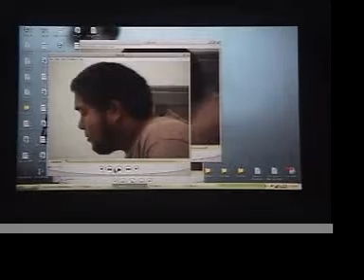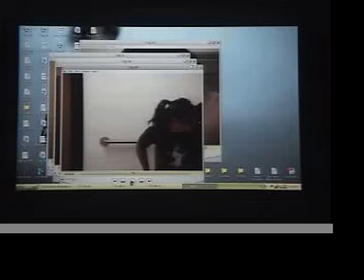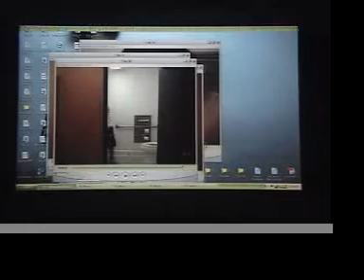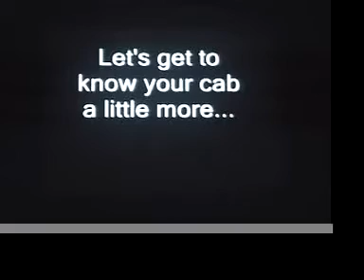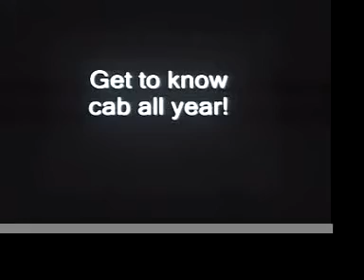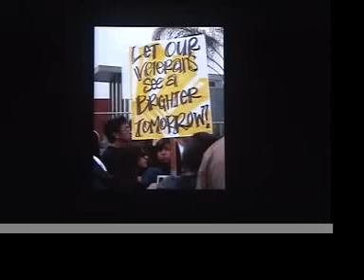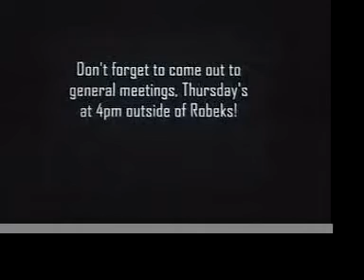PAC First General 2008-09-12 [5of5]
Commercials